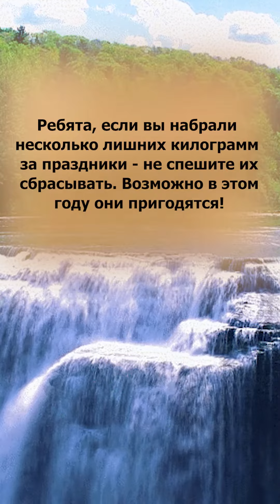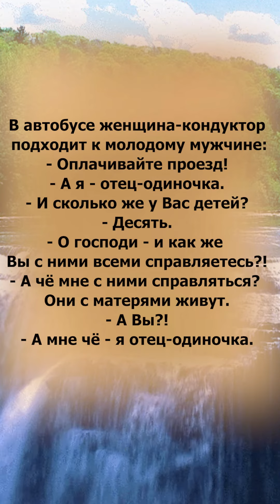смешнойанекдот# Отец одиночка - Логика учителей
Анекдоты#Смех#Смехаради#Топ
Логика учителей - Простой сантехник